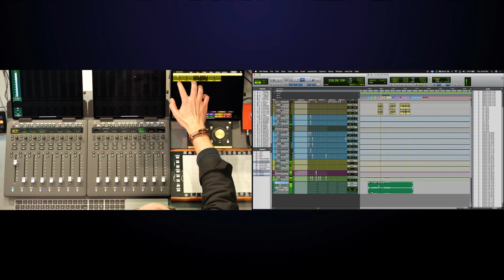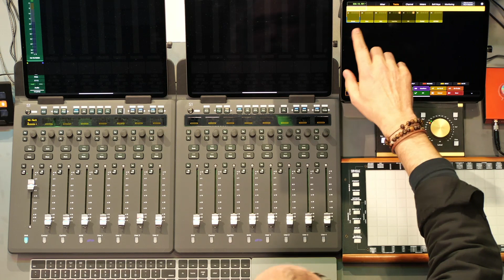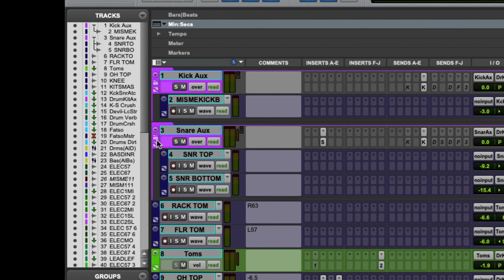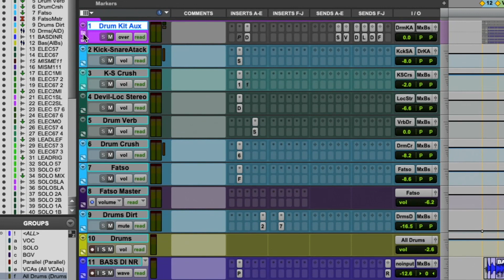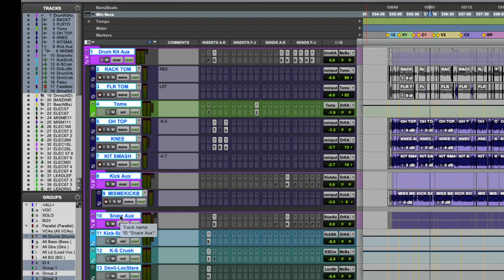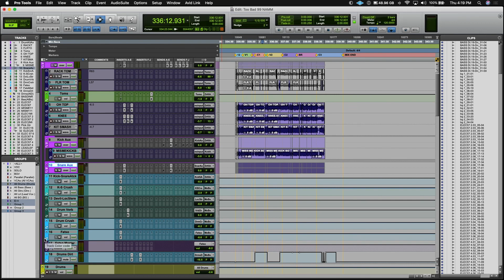Andrew Scheps Shows Avid S1 and Folder Tracks in Pro Tools 2020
Join Grammy winning mix engineer and producer Andrew Scheps (Metallica, Red Hot Chili Peppers, Weezer) as he shows the Avid S1 control surface and Folder Tracks in Pro Tools 2020